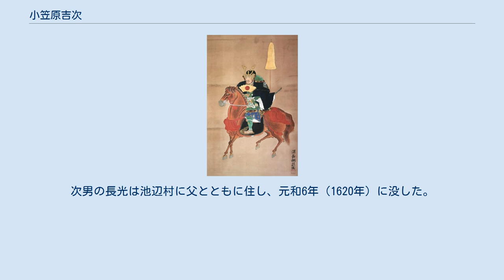小笠原吉次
小笠原吉次像（興禅寺蔵） 小笠原 吉次（おがさわら よしつぐ、天文17年（1548年） - 元和2年8月15日（1616年9月25日））は、江戸時代初期の大名。
尾張犬山領主、下総佐倉藩主、常陸笠間藩主。
 松平家忠の家臣小笠原長隆の長男。
母は小笠原重広の娘。
正室は加々爪政豊の娘。
子は吉光（忠重、長男）、長光（次男）。
官途は伊予守、のちに和泉守。
初名宗忠。
 父の長隆が天正3年（1575年）に没すると、引き続き松平家忠に仕え、関ヶ原の戦い後に家忠の跡を継いだ松平忠吉（徳川家康四男）が尾張国清洲城52万石に入部されると、家康の命でその付家老となり、犬山に所領を与えられた。
このとき、吉次は犬山城を近世城郭にまで成長させ、城下町も整備した。
慶長12年、忠吉が没すると江戸に召し返される。
なお、長男の吉光は忠吉の死去に従って増上寺で殉死した。
 吉次はその後、下総国佐倉2万2000石を経て常陸国笠間3万石に移封されたが、慶長14年（1609年）3月26日に私曲連座によって改易された。
これは江戸に召し返されるとき、忠吉付で自らが支配していた甲州武川衆の与力給を自身の家臣にしようと領地高に組み入れ、このことに反発した武川衆が家康に直訴したことが露見したためという。
また、忠吉の後に尾張に入った徳川義直の付家老平岩親吉と不和になったことも不正発覚の発端となったという。
姫路藩池田氏に仕えていた次男の長光も同時に追放された。
 その後、武蔵国都筑郡池辺村（現・神奈川県横浜市都筑区池辺町）にて余生を送り、1616年に69歳で死去した。
次男の長光は池辺村に父とともに住し、元和6年（1620年）に没した。
子孫は江戸幕府旗本。